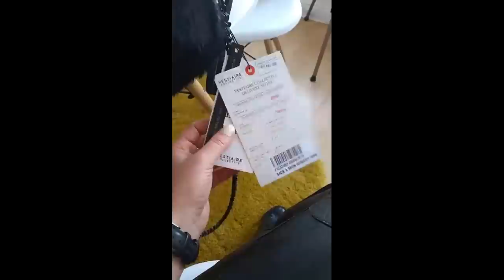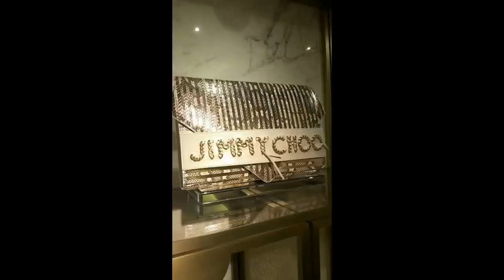ŁAP SNAP 4 ❤ tygodniowe zestawienie Snapchat ThePinkRook / The Pink Rook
✿ O mnie - odpowiedzi na Wasze pytania (moja praca, życie w Londynie, emigracja, moda, życie prywatne etc)

PIELĘGNACJA ROZJAŚNIANIE FARBOWANIE WŁOSÓW
✿ Jak farbuję włosy:

Czym nagrywam filmiki? Aparat Nikon D5100 lub telefon Samsung Galaxy Note 4